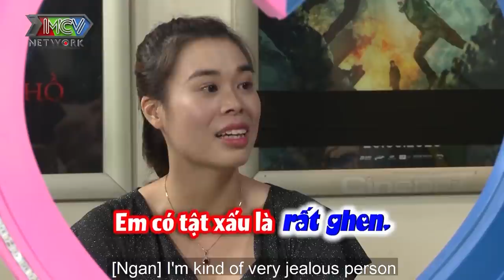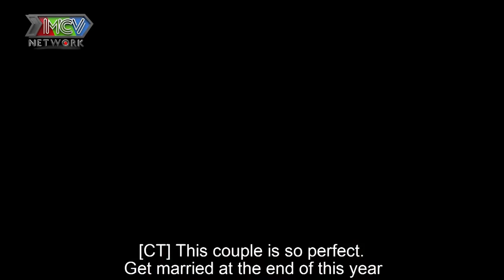Nữ GIÁM ĐỐC U31 đồng cảm với CHÀNG GRAB hotboy Sài Thành cứ YÊU AI LÀ NGƯỜI TA ĐI LẤY CHỒNG